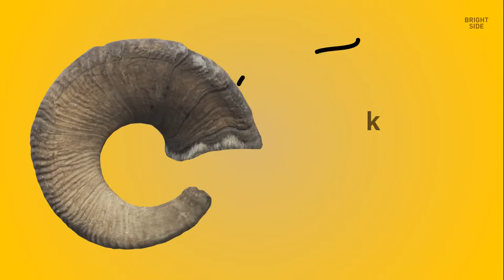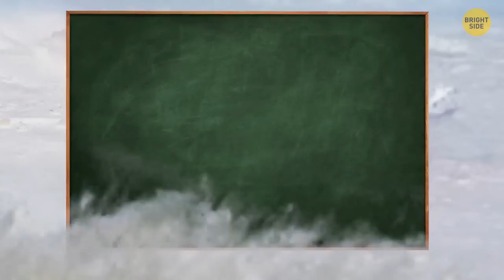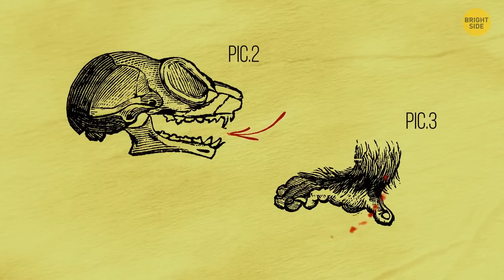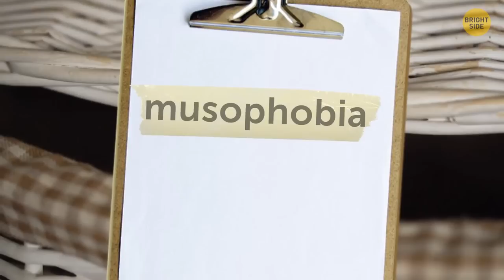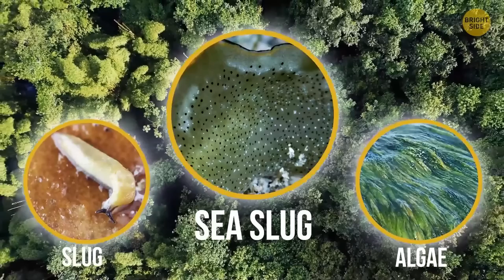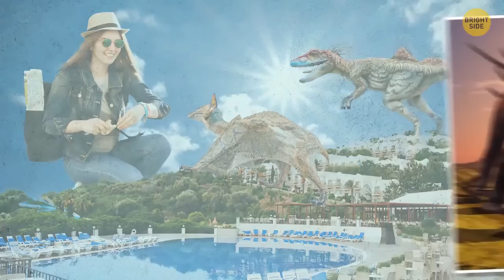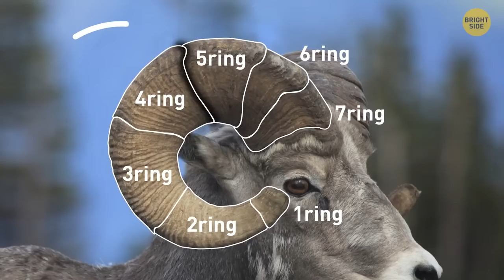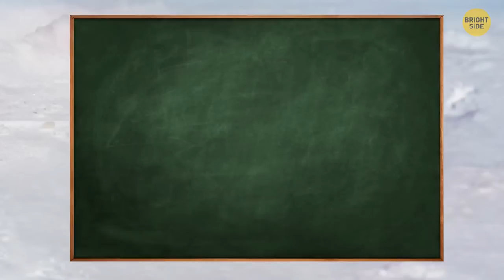These Hair-Raising Creatures Will Make You Run the Other Way